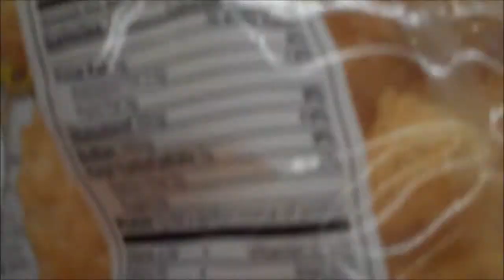Atkins - Two Week Check-in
Loss of 8.8 pounds and 4.75 nches!